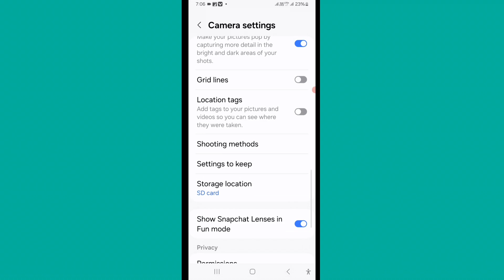How to Change Storage Location In Samsung Mobile | Samsung mobile Me SD Se Internal Me Kaise Kare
Your Qurries
Samsung mobile Me SD Se Internal Me Kaise Kare
change storage to sd card samsung
change storage location
how to change camera storage location samsung
how to change photo storage location on samsung
how to change camera storage location on samsung
how to change camera storage location on samsung phone
how to change default download location to sd card
samsung
change storage location in samsung
how to change storage to sd card on samsung
change storage location to sd card on samsung galaxy s8
Samsung mobile
change storages
video